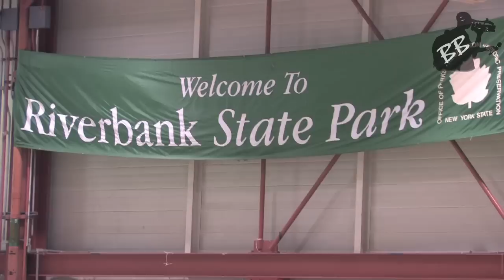Pee Wee Kirkland Supports Milani Malik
Female ABA basketball player Milani Malik and hoops legend Pee Wee Kirkland talk to Backpack Broadcasting from Riverbank State Park in Harlem, NY.

Follow Backpack Broadcasting: @BackpackBroadcasting